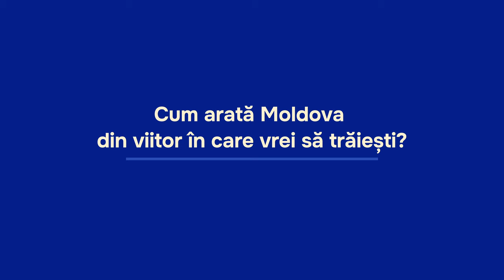Alexandru Gozun, Director PwC, despre viziunea sa pentru viitorul Moldovei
Alexandru Gozun, Director PwC, împărtășește amintirile primei sale călătorii în Europa și viziunea sa pentru viitorul Moldovei:

💬 „O Moldovă în care fiecare cetățean să poată spune că trăiește decent sau prosper este ceea ce ne dorim cu toții.”

🇪🇺 Ce l-a impresionat în Europa: „Infrastructura rutieră, condițiile de studiu și calitatea relațiilor dintre profesori și elevi. A fost inspirațional.”

🔮 Așteptările de la UE: „Transformarea Moldovei depinde de noi, dar UE ne poate susține cu acces la fonduri și o voce în comunitatea internațională.”

👉 Acest mesaj face parte din campania de informare și educație electorală privind integrarea europeană a Moldovei.